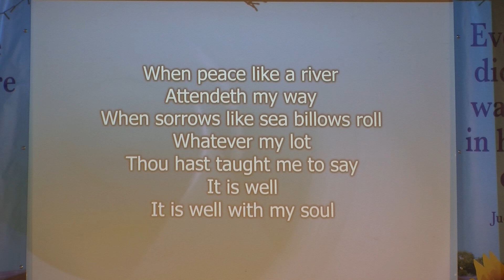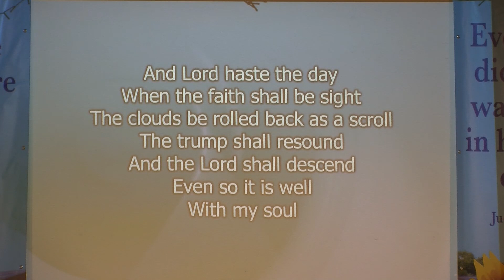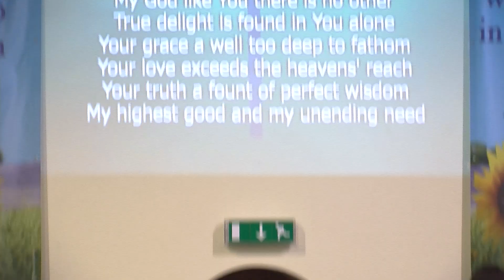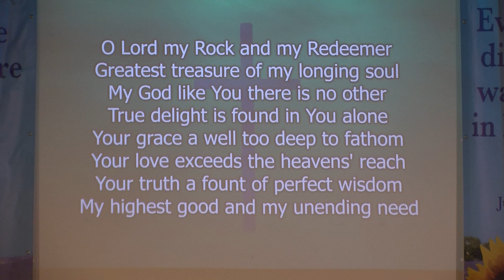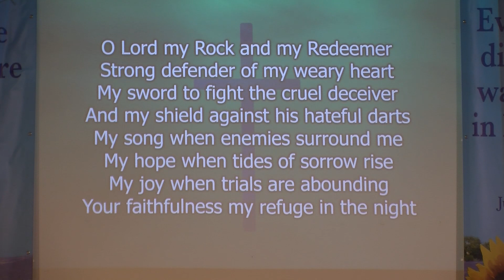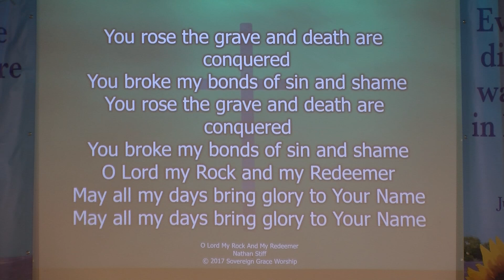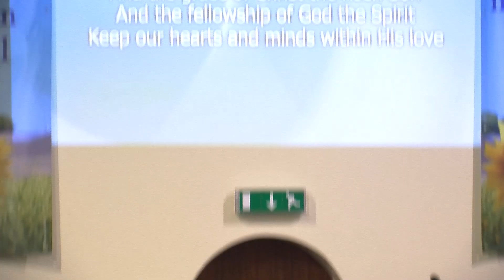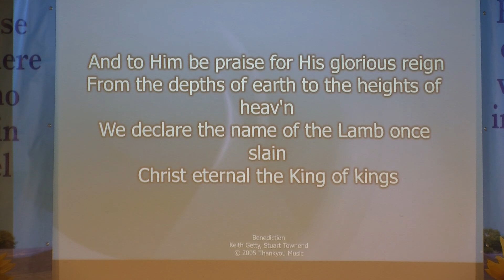29 Oct 23 PM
Peace with God
Gal 5
Mark Roberts